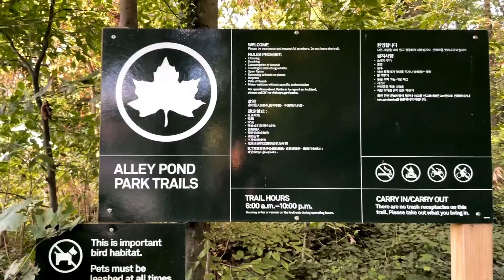New York Sunset Nature Walk in the Alley Pond Nature Trails - Fall 2022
This nature trail is literally 3 blocks away from where I live.  I’ve walked it’s perimeter many times, but this is just the second time I’ve ventured in.  It’s in the middle of a parkway and you can head the highway traffic not too far away.

Perfect for quiet time or an easy hike.